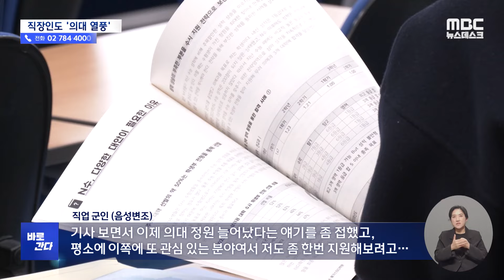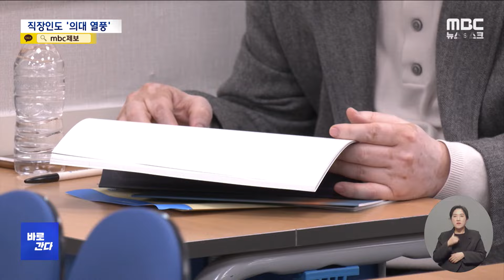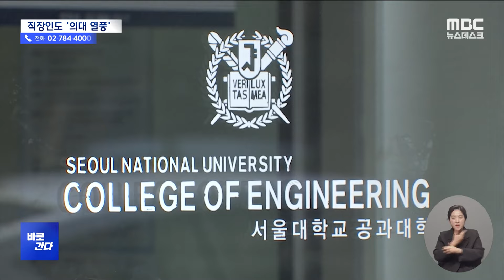[바로간다] "군대에서 의대 준비하려고요"‥2천 명 의대 증원에 직장인도 들썩 (2024.03.19/뉴스데스크/MBC)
정부가 의대 정원을 2천 명 늘리기로 발표하면서,
학원가와 대학가도 크게 들썩이고 있습니다.
의대 입시 문이 넓어질 거란 기대에 학생들은 물론
직장인들까지 사교육 시장 문을 두드리고 있다는데요.
어떤 모습이 펼쳐지고 있는지 지금 바로 가보겠습니다.ㅤ